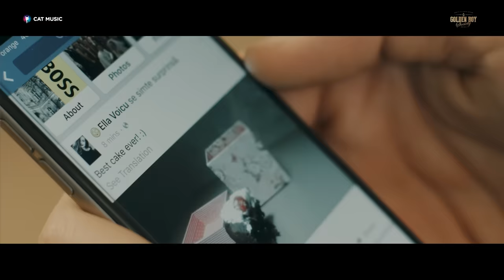Mario Fresh - Iarta-ma (Official Video)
Mario Fresh - Iarta-ma by Cat Music & Golden Boy Society |

Muzica: Alexandru Ionut Velea
Text: Alexandru Ionut Velea, Valentin Cristian Udrea
Instrumental: Batranu Razvan Marian, Chariton Robert Iohanes, Antonius Buzatu aka Soundboy